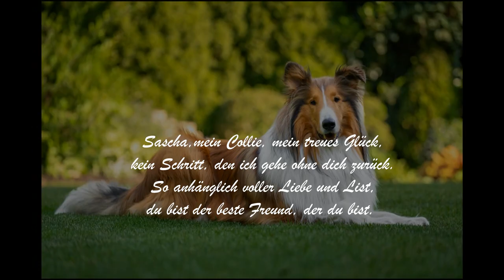Sascha, mein treues Glück (short)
Your personal dog song